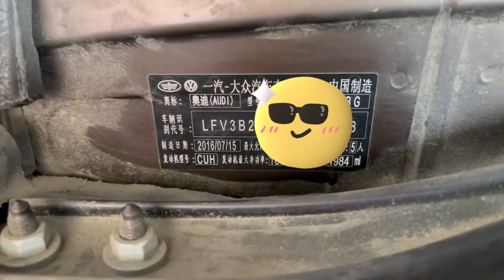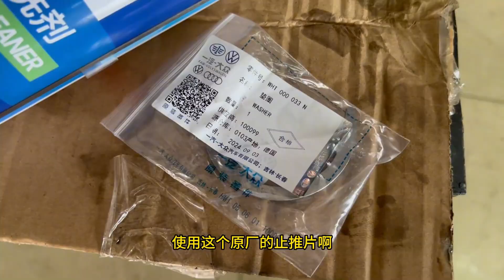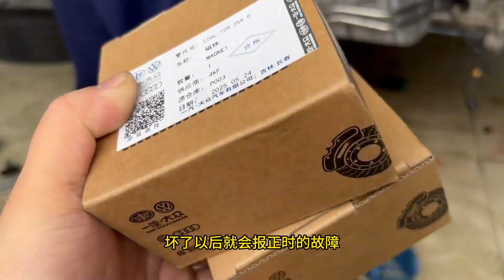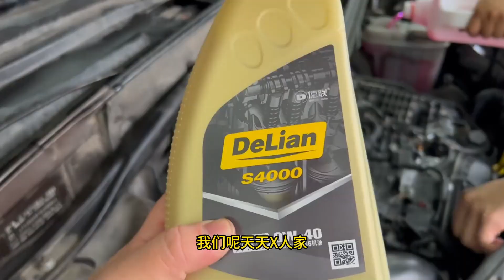免拆治理烧机油就是智商税！上海奥迪Q5车主的最终选择，看完你就懂了！😱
视频简介：
一千公里烧一升机油的奥迪Q5，车主为何放弃上海遍地的“免拆治理”，大老远跑来找我大修？因为免拆治理就是“智商税”！熊猫哥带你揭秘烧机油的物理本质，并通过全面改进强化，让它重获新生！用魔法打败物理？别傻了，硬核维修才是王道！🚀
章节划分：
00:00 开场：免拆治理烧机油？纯纯智商税！🧠
00:14 车辆信息：2016年奥迪Q5，三代EA888，1000公里烧1升！📈
00:34 初步诊断：油位传感器漏油，发动机内部脏污！💧
00:41 拆解准备：三代EA888，两个VVT轮，开拆！🛠️
01:12 漏水预警：上水管、水泵都在漏！💦
01:32 发动机内部：脏！疑似用了假机油！🤢
01:44 “金美孚”鉴定：瓶口粗糙，气味刺鼻，假货无疑！❌
02:22 积碳问题：混合喷射也躲不过，还得挖煤！⛏️
02:40 拆解细节：螺丝卡死，凸轮轴传感器预防性更换！🔩
02:53 缸盖拆解：内部脏得不像话，缸体腐蚀，得打胶！🤮
03:18 变速箱油：颜色不对！采埃孚8AT应该是绿色的！🔴➡️🟢
03:32 活塞检查：多缸拉伤，油环堵塞，没对口但已报废！💀
04:19 气门导管：摇晃量巨大，肉眼可见的磨损！必须换！🔧
04:40 发动机送洗，涡轮拆检！⚙️
05:19 配件展示：进口气门油封、科尔本活塞、小日子活塞环！🇯🇵
06:14 轴瓦、止推片、大瓦螺丝：关键部件，全面升级更换！✨
06:44 活塞安装：毛哥“徒手”上阵，手法娴熟！💪
07:22 油底壳、平衡轴安装：全新油底壳，平衡轴要“温柔”插入！🤫
08:12 发动机对接变速箱，气缸床涂鹰头胶！🤝
08:36 水泵、机油散热器：最新改进版，告别漏水！👍
09:12 机油主阀：升级带指挥阀版本，解决冷启动异响！🔊
09:27 打胶工艺：坤哥“打胶小王子”上线！👨‍🎨
09:40 链条系统：全套三代EA888，告别跳齿！⛓️
09:56 密封圈升级：小日子的浮胶圈，你们懂的！😉
10:14 电磁阀、高压油泵：故障重灾区，预防性更换！⚡
10:52 火花塞：原厂NGK最稳定，拒绝“钛合金狗眼”！🔥
11:17 机油压力开关、机油盖密封圈：细节决定成败！👌
11:58 发动机总装完毕，准备上车！🏗️
12:21 防冻液、机油加注：德联出品，品质保证！🛢️
12:59 启动！一把就着，润物细无声！😎
13:12 空调冷媒：亚运会赞助商品牌，够不够顶？❄️
13:21 试车：动力澎湃，声浪迷人！🏎️
13:39 最终总结：用好机油，远离烧机油！✅